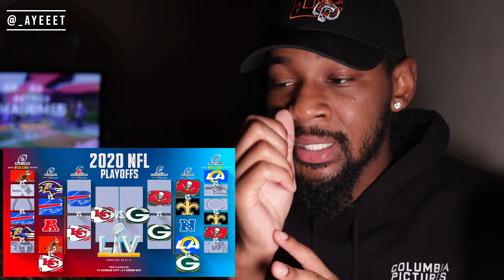2021 PLAYOFF PREDICTIONS! (AFC/NFC Championship Round) 99.99998% CORRECT BRACKET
My 2021 NFL Playoff Predictions for the Conference Championship Round! 🏈